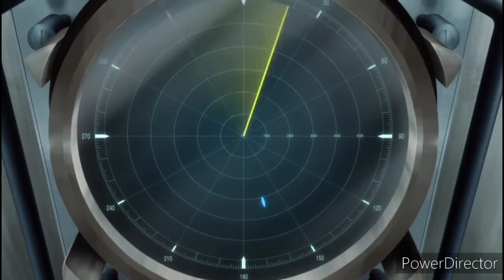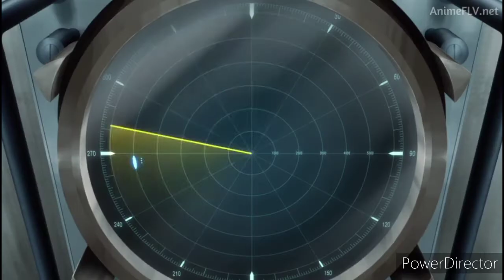High school fleet AMV la dama del mar #1